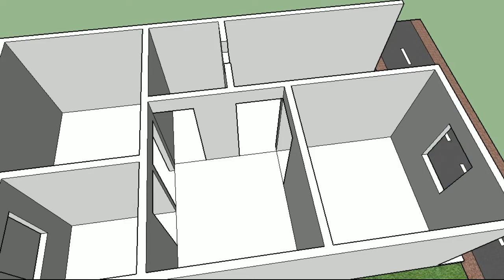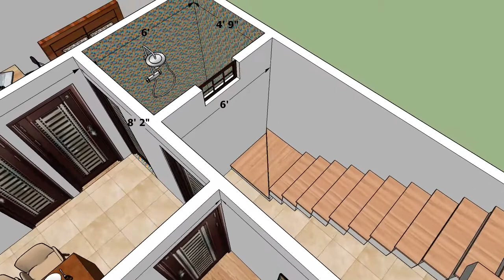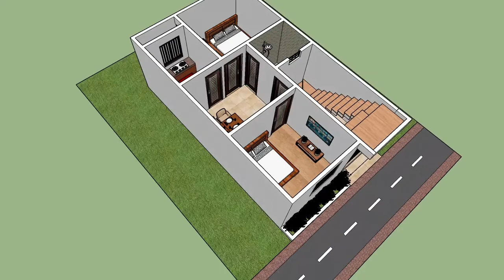17 x 28 HOUSE PLAN || 17 x 28 HOUSE DESIGN || 17 x 28 GHAR KA NAKSHA || 17 x 28 HOME MAP || 476 SQFT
HELLO GUYS... AAJ AAP LOGON KO IS VIDEO MEIN 17X28 FEET MEIN NORTH FACING HOUSE PLAN AUR 3D INTERIOR VIEW AUR 2D PLAN EXPLAIN KE SAATH DEKHNE KO MILEGA.